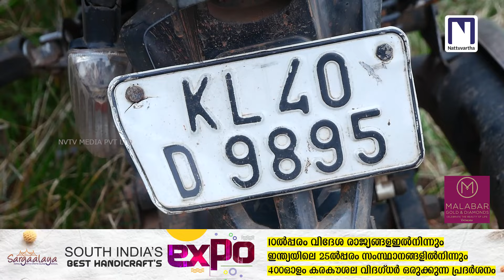വടകരയിൽ കാറിടിച്ച് ബൈക്ക് യാത്രികൻ മരിച്ചു: നിർത്താതെ പോയ വാഹനത്തിനായി അന്വേഷണം